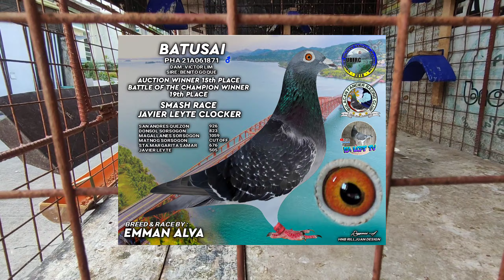PANG MALAKASAN NA MGA HEN DUMATING NA..💪🏆 | PHA BIRD NAKA MICRO CHIP PA..😱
KALAPATI
KALAPTIDS
RACING PIGEON
PIGEON
YOUNG BIRD
LOFT FLY
TRAINING
SELF TOSS
BIORESEARCH
BIO PIGEONS
VDB
SVR
JANSSEN
STICH
BLACK DIAMOND
AFRICAN BLACK EAGLE
XMAKINA
MADLA
HOMING PIGEON
EA LOFT TV
PUNONG MINISTRO
DOVEBARKADZ
PHA
UBFRC
CLUB
HOW
PAANO
PANO
HOW TO
GIFT BIRD
QUALITY BIRD
IMPORTED
BLOODLINE
LOFT
LOFT VISIT
LOFT VISITOR
DAGIT
BREEDING
CONDITIONING
BREEDER
FLYERS
DERBY
NDR
SDR
HOUSE TO HOUSE
STREET RACE
BOY TAPANG
BLACK MAMBA
BATANG FANCIER
DAGITAN
ASH HER ABOUT PIGEON TV
TRENDING